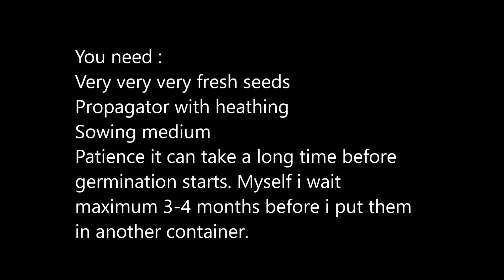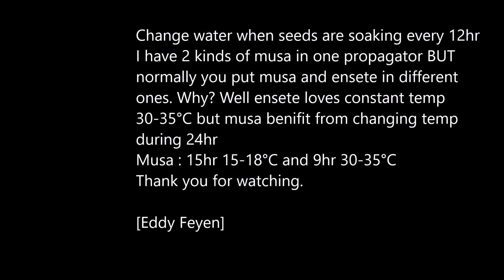Musa and ensete germination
How to germinate with more succes your own banana's
Update 1 is here.
Look at my recent vids about musa germination.